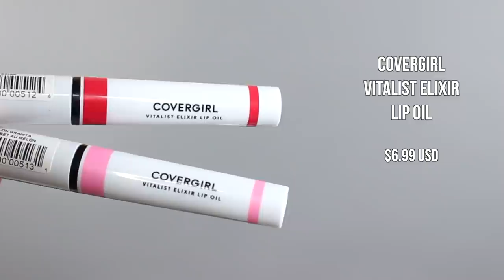NUEVO: MAQUILLAJE DE COVERGIRL 2018 (ECONOMICO/ LOW COST)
Hola mis bellas!!! Después de estar perdida unos días volvemos con los videos semanales. Hoy les comparto una reseña de algunos productos nuevos de la marca Covergirl, espero les sirva de referencia a la hora de seleccionar alguno de ellos.

Las quiero mucho, gracias por su ver.

Productos Mencionados:

- Covergirl Vitalist Go Glow Lotion 1 Daybreak, Light Beige
- Covergirl Vitalist Healthy Elixir Foundation
- Covergirl Vitalist Healthy Cream Concealer
- Covergirl Vitalist Healthy Glow Highligher
- Covergirl Vitalist Lip Oil
- Covergirl Look Lock Setting mist